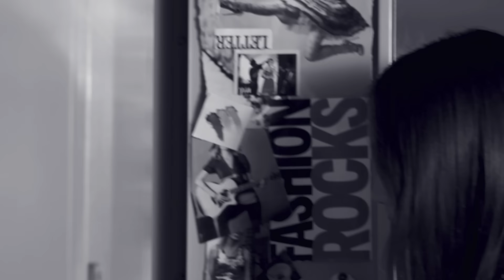Hannah Montana - Ordinary Girl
The new Hannah Montana Forever Soundtrack is available at iTunes now

Featuring songs from the latest season of Hannah Montana Forever.

1. Gonna Get This - featuring Iyaz
2. Que Sera
3. Ordinary Girl
4. Kiss It Goodbye
5. I'll Always Remember You
6. Need a Little Love -- featuring Sheryl Crow
7. Are You Ready
8. Love That Lets Go -- featuring Billy Ray Cyrus
9. I'm Still Good
10. Been Here All Along
11. Barefoot Cinderella